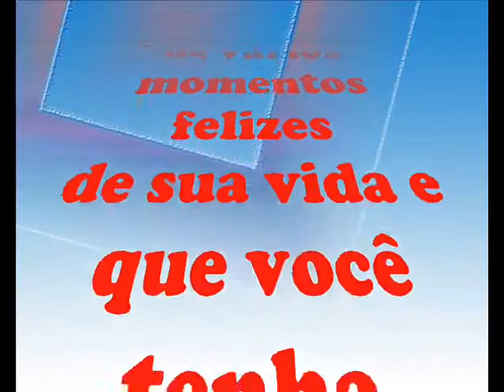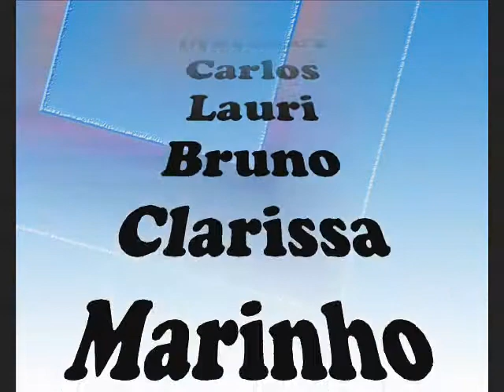Homenagem Niver Rosylene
Amiga Sandra Ruocco
niver dia 30/08/2008